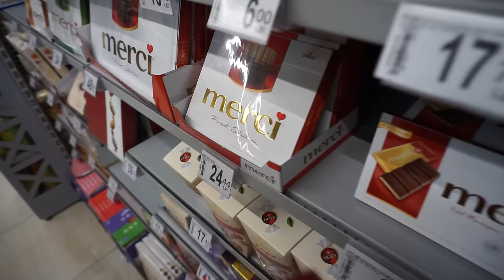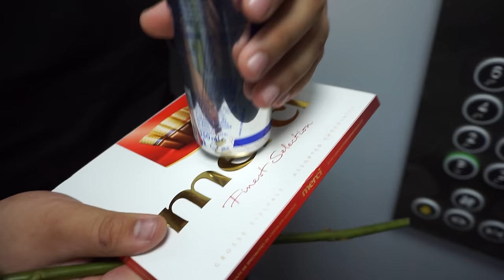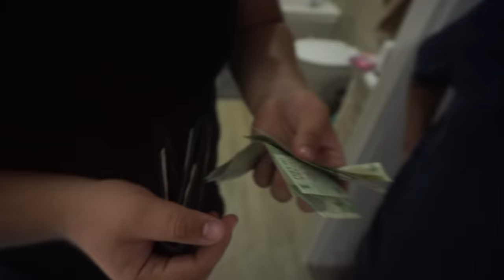SUNT ROMANTIC CU SIDEEA DE FATA CU SEBI! *m-a lovit*